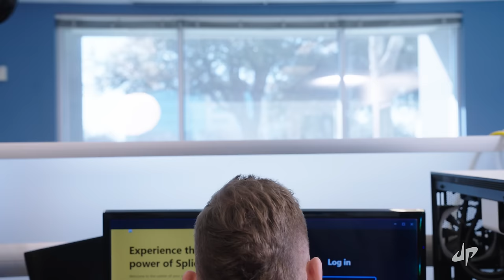Office Stereotypes | Dude Perfect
Office Stereotypes… Love ‘em or hate ‘em, we all know ‘em!
Big candy bowl game changer. Get your REESE'S Big Cup with Caramel.

Bonus points if you're still reading this!
Comment: What stereotype should we do next?

5 Best Friends and a Panda.

- Dude Perfect